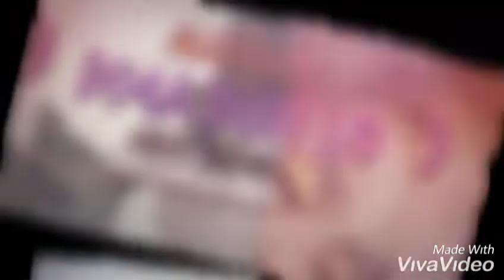Mad dot Dima dufflo [pr Ja Beatz] dream city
Gambian dancehall